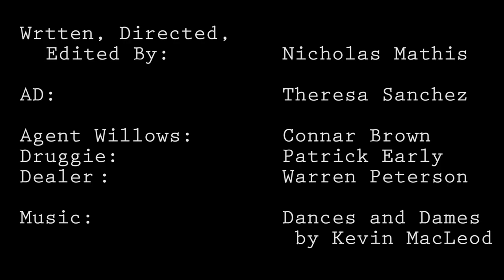Rendevzous Trouble- Short Film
Short film made as my final project for my editing class.

Thanks to everyone who helped make this happen.